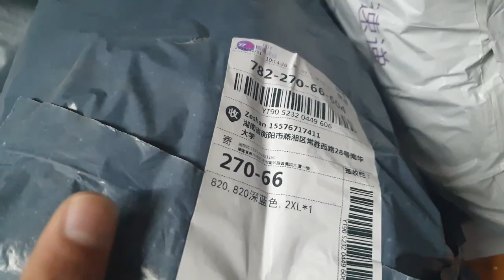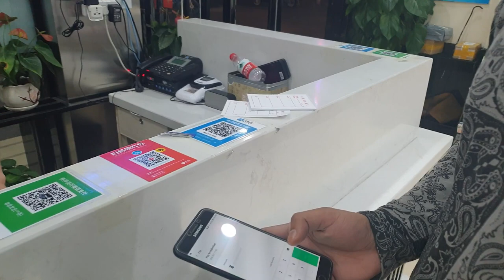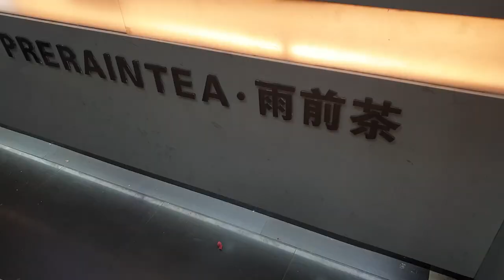Vlog 05. | Haircut in China.